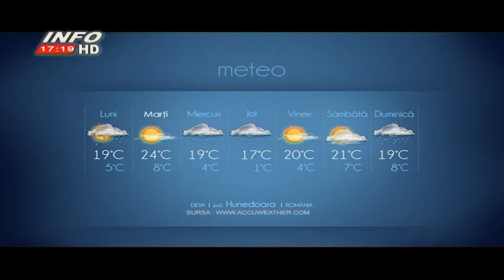JURNAL 8 APRILIE 2014